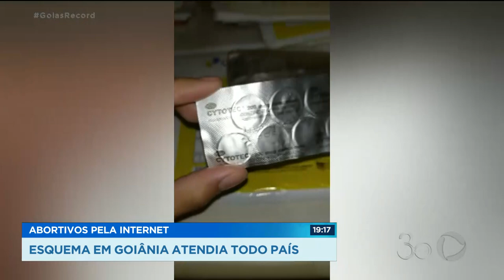ABORTIVOS PELA INTERNET: ESQUEMA EM GOIÂNIA ATENDIA TODO PAÍS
DUAS PESSOAS FORAM PRESAS POR VENDER REMÉDIOS ABORTIVOS PELA INTERNET. O ESQUEMA FUNCIONAVA EM GOIÂNIA E ATENDIA TODO PAÍS.